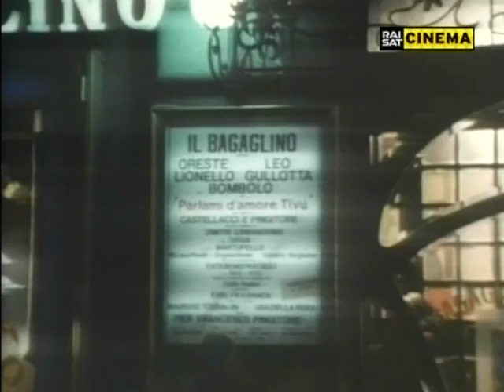STRACULTSAT (CARATTERISTI ITALIANI PARTE 2)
Puntata di STRACULT dedicata ai caratteristi italiani, trasmessa da RAISAT CINEMA il 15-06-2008.